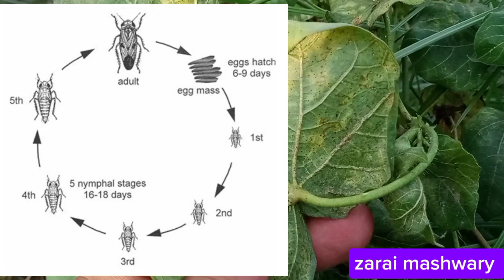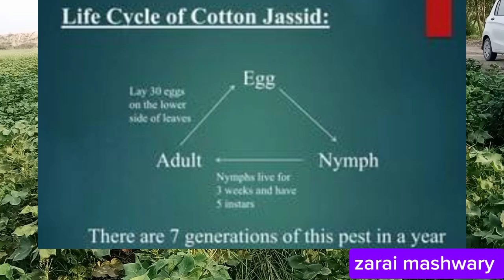How to Control Jassid Infestations | cotton crop jassid | Controlling Jassids in Your Cotton Fields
Welcome to our comprehensive guide on managing jassid infestations in cotton crops! In this video, we'll delve into the world of cotton jassids—small but troublesome pests that can significantly impact your cotton yields.

We'll cover:

Identification: Learn how to recognize jassids and their damage to cotton plants.
Lifecycle: Understand the lifecycle of these pests to anticipate and manage infestations effectively.
Control Measures: Discover a range of control strategies, from chemical treatments to integrated pest management (IPM) techniques.
Prevention Tips : Implement practices that reduce the risk of jassid infestations and promote a healthier cotton crop.
Whether you're a seasoned farmer or new to cotton cultivation, this video provides essential information to keep your crops healthy and productive.

top searches :-

Cotton pest management strategies
Integrated pest management for cotton
Best insecticides for cotton pests
Cotton pest control tips
Organic pest control for cotton
Cotton bollworm management
Managing aphids in cotton
Cotton pest identification
Natural predators for cotton pests
Cotton pest scouting techniques
Chemical vs. organic cotton pest control
Managing spider mites on cotton
Cotton plant disease and pest management
Preventing cotton pest outbreaks
Effective pesticide application for cotton
Cotton pest management in different climatesImpact of weather on cotton pests
Cotton pest control using drones
Early warning systems for cotton pests
Cotton pest management case studies
cotton crop cultivation
cotton crop cultivation methods
how to control cotton whitefly
how to grow cotton crop
best cotton variety in India
sucks pest control
sucking pest management in cotton crop
cotton crop fertilizer management
cotton crop in Pakistan
cotton crop pest and diseaeses management
cotton crop management
cotton crop in sindh
cotton crop in Punjab
cotton crop in south Punjab
cotton crop information
cotton crop diseases
cotton crop full details
cotton crop full information
jassid control in cotton
jassid attack on cotton
jassid damages and their control
jassid life cycle
jassid control in okra
insecticides for cotton jassid
how to achieve maximum yield of cotton crop
fertilizer application for cotton crop
fertilizer requirements for cotton crop
fruit shedding in cotton
how to control flower shedding in cotton crop
need of cotton crop at this stage
common cotton pest
common pest of cotton crop
bs 352 cotton seed
cotton fertilizer plan
FH 333 cotton seed
td 20 cotton seed
sucking pest of cotton
best cotton variety in Pakistan
best cotton variety 2024
top cotton variety 2024
top cotton variety 2023
cotton variety list
cotton variety 2424
cotton variety 1111
bs 49 cotton seed
bs 315 cotton seed